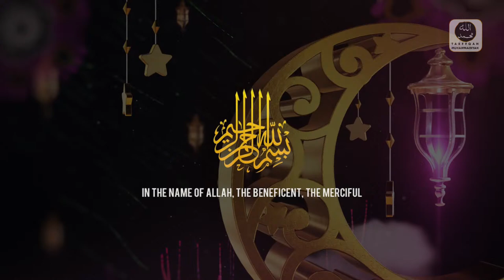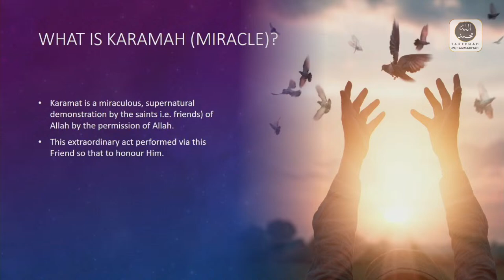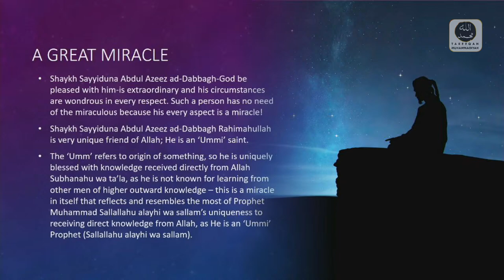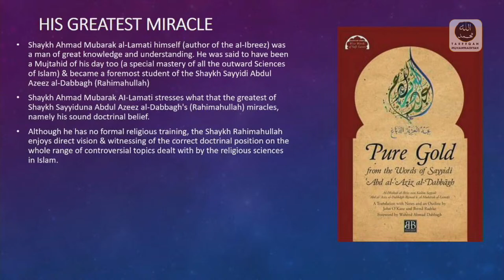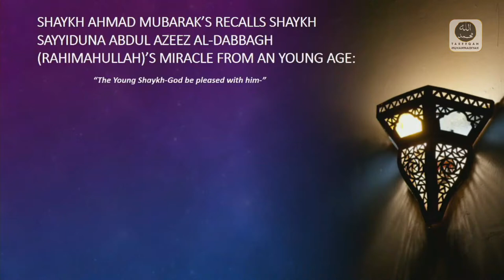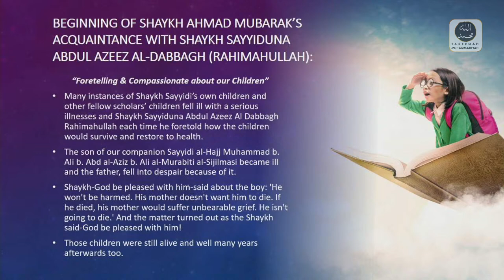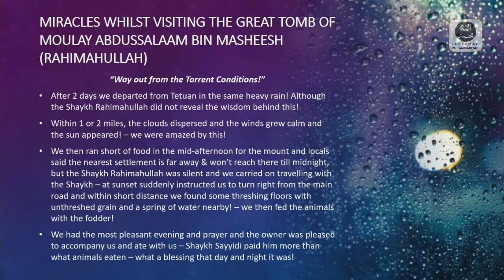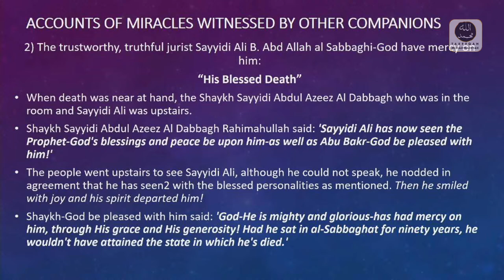MIRACLES OF SYYIDUNA ABDUL AZEEZ AL-DABBĀGH [17.10.20]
*** ANTI-PIRACY WARNING ***
This content is Copyright to Tareeqah Muhammadiyah. Legal action will be takenagainst those who violate the copyright of the following material presented!